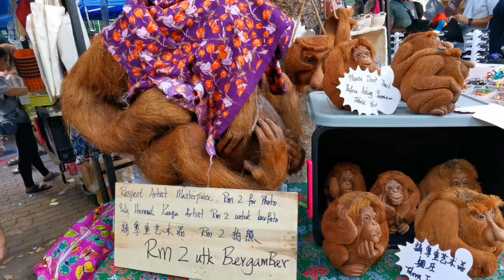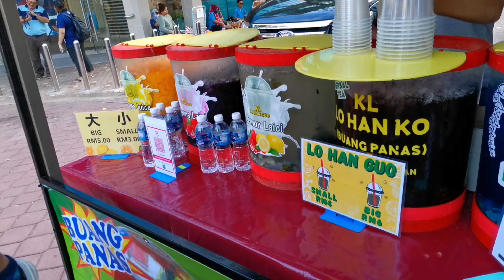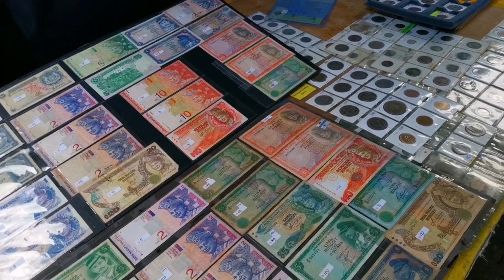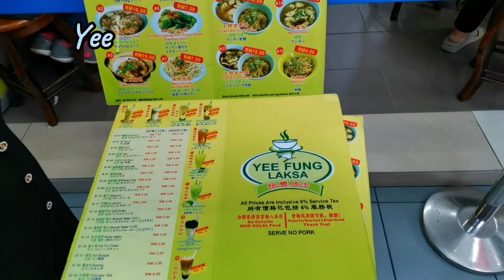What I Ate in Gaya Street Sunday Market Kota Kinabalu Sabah (Full Tour)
🍜 Embark on a Culinary Adventure in Gaya Street Sunday Market! 🍲

Join me on a gastronomic journey through the vibrant Gaya Street Sunday Market in the heart of Kota Kinabalu, Sabah! 🌆 Get ready to tantalize your taste buds as we explore the diverse flavors and local delicacies this market has to offer.

🔍 What's on the Menu:
Dive into the bustling atmosphere of Gaya Street as we uncover the hidden gems and must-try dishes that make this market a food lover's paradise. From sizzling street-side grills to sweet indulgences, each bite tells a story of Sabah's rich culinary heritage.

🍴 Must-Try Delicacies from Local Legends:

1) Keng Wan Hing: Dive into the rich flavors of Keng Wan Hing as we sample their signature dish that has locals and tourists alike coming back for more.
2) Yee Fung Laksa: Join me at Yee Fung Laksa, where the aromatic laksa broth and perfectly cooked noodles create a symphony of flavors.
3) Fook Yuen Cafe: Experience the culinary wonders at Fook Yuen Cafe, a beloved establishment known for its delectable offerings that showcase Sabah's culinary heritage.

🎥 Experience the Market Vibes:
Immerse yourself in the lively ambiance of Gaya Street, where the aroma of spices create a sensory feast. From friendly stall vendors to curious onlookers, every moment is a snapshot of the vibrant local culture.

📍 Location:
Gaya Street Sunday Market, Kota Kinabalu, Sabah, Malaysia
Every Sunday 7am-12pm